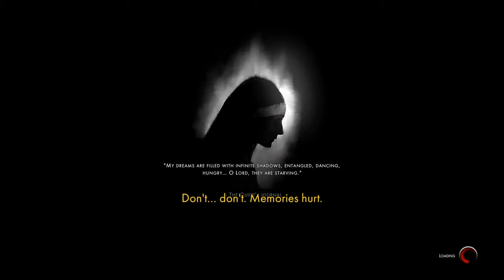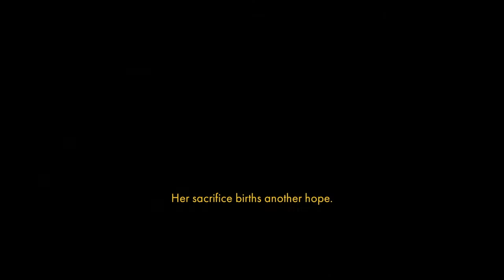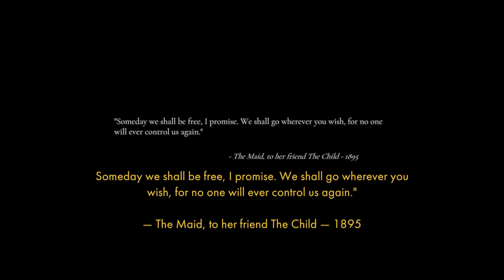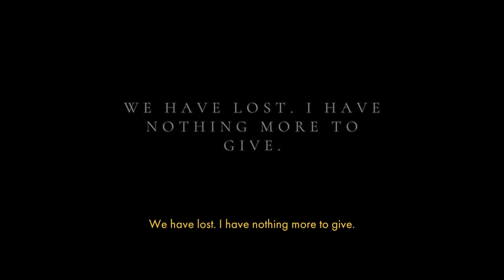The Maid Vs Daughters | EP.16 | Othercide | No Commentary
★ Othercide - Episode 16 ★
↓↓↓ Time stamps & more informations below ↓↓↓

Episode 16 of Othercide (No Commentary) is here! Time to face The Maid and see how well we do, hopefully i won't end up facing her like 3 times like the The Deacon.

►►►TIMESTAMPS OF ALL FIGHTS◄◄◄
First Fight - 2:12
Boss Fight - 16:37

►►►INFO ON GAME IN VIDEO◄◄◄
Othercide is a horror-themed turn-based strategy game where the lore and game mechanics are tightly intertwined to deliver a twisted, dark and challenging experience. Enter a brutal world under assault from terrifying creatures from another dimension, hold back the tide with limited resources and endure brutal conditions in visually stunning world.